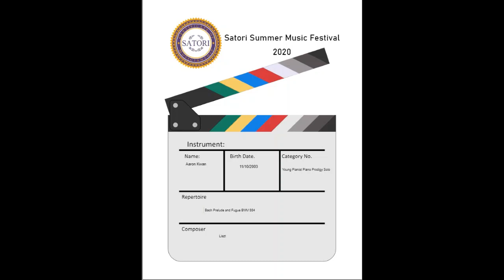Entry 102 Aaron Kwan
Piano Age 16 - 19
Bach Prelude and Fugue BWV 884
Liszt Transcendental Etude no. 4 by Bach; Liszt

Satori Summer Music Festival 2020 Grand Prize Contest